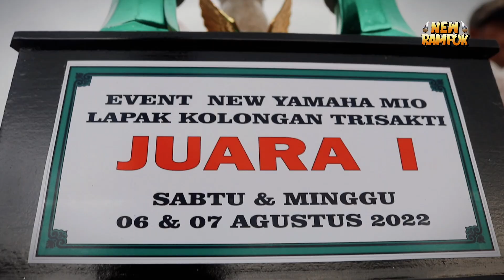FINAL KEREN!!! PEREBUT JUARA BERTAHAN | LAPAK TRISAKTI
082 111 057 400   (Whatsapp - Telepon - SMS)